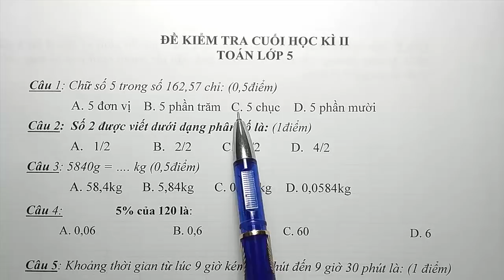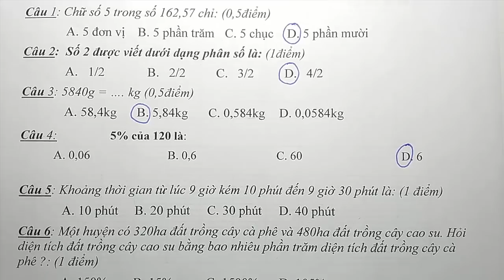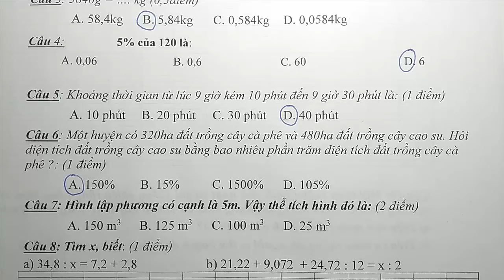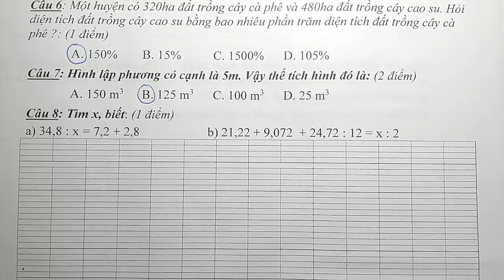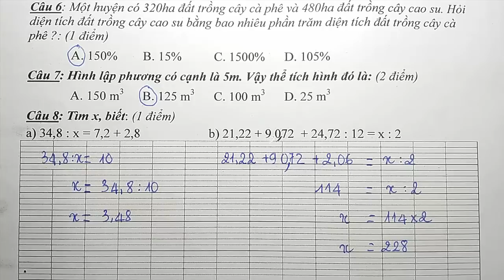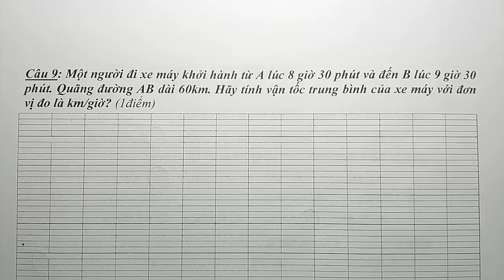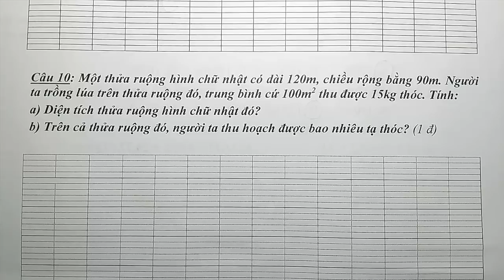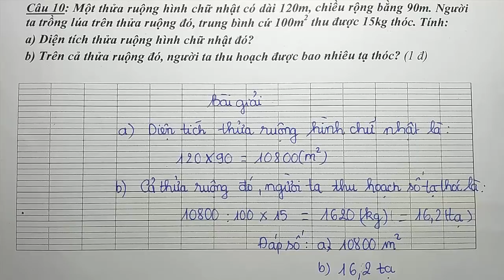Toán Lớp 5 – ĐỀ THI CUỐI HỌC KÌ 2 năm 2019 (ĐỀ 2)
Toán Lớp 5 – ĐỀ THI CUỐI HỌC KÌ 2 năm 2019